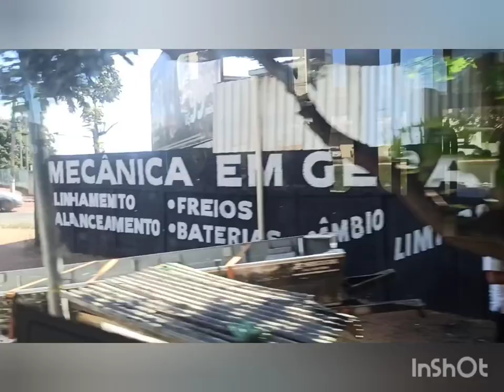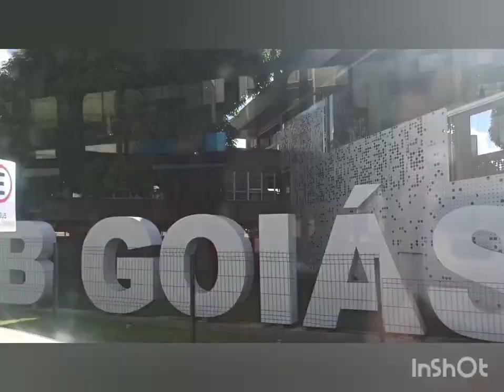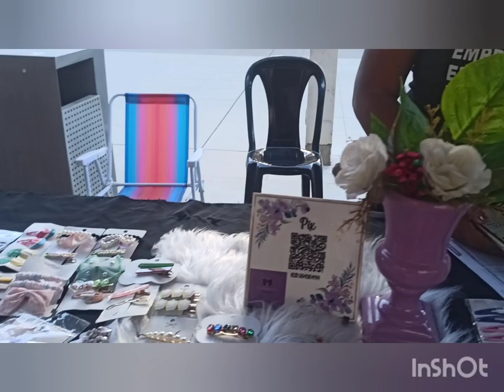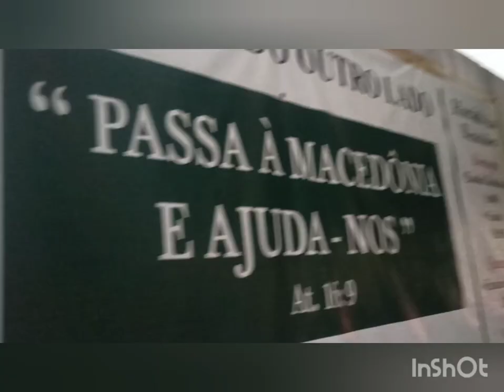PEREGRINAÇÃO,TRINDADE A DEFENSORIA PÚBLICA DE GOIÂNIA,Ñ é Skiplagging, mas EARTHPLAGGING(terra)2024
PESQUISA: DEFENSORIA PÚBLICA DO ESTADO DE GOIÁS
No Estado de Goiás, a Defensoria Pública foi legalmente instituída no ano de 2005, através da Lei Complementar Estadual nº 51, de 19 de abril de 2005, que cria e organiza a Defensoria Pública do Estado de Goiás e dá outras providências. Muito embora instituída em termos legais em 2005, somente no ano de 2011 a Defensoria passa a tomar corpo com a nomeação de Defensor Público Geral, estranho, todavia, aos quadros da instituição. No ano de 2013, o Governador do Estado nomeou o primeiro Defensor Público Geral integrante dos quadros da Defensoria Pública, após enquadramento dos servidores da antiga e extinta Procuradoria de Assistência Judiciária no cargo de Defensor Público do Estado na forma do permissivo do artigo 22 dos Atos das Disposições Constitucionais Transitórias.

No ano de 2015 foram empossados os primeiros defensores públicos concursados, provenientes do I Concurso de Ingresso na Carreira de Defensor Público do Estado de Goiás. No ano de 2016 foram nomeados outros tantos defensores públicos provenientes do II Concurso de Ingresso na Carreira de Defensor Público do Estado de Goiás, e em agosto de 2017 os aprovados remanescentes.

Hoje, a Defensoria Pública goiana conta com 83 defensoras e defensores públicos em seu quadro, presentes nas comarcas de Goiânia, Aparecida de Goiânia, Anápolis, Inhumas e Trindade.

A listagem completa por ordem de antiguidade pode ser acessada aqui
O Estado de Goiás foi o último dos estados da Federação a instituir e estruturar a Defensoria Pública. Assim, a Defensoria Pública do Estado de Goiás, atualmente, enfrenta grandes desafios, em especial a interiorização dos serviços de assistência jurídica integral e gratuita, tal como determina o artigo 98, § 1º, do Ato das Disposições Constitucionais Transitórias com a redação determinada pela EC 80/2014, que estipulou o prazo de oito anos para que as defensorias públicas estaduais se façam presentes em todas as comarcas do país, de modo a universalizar a garantia do acesso à Justiça.